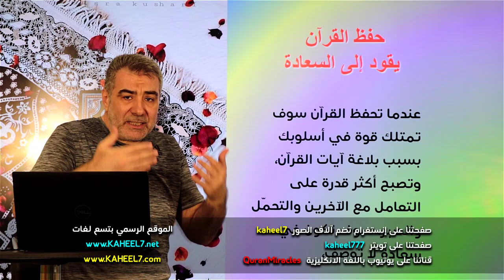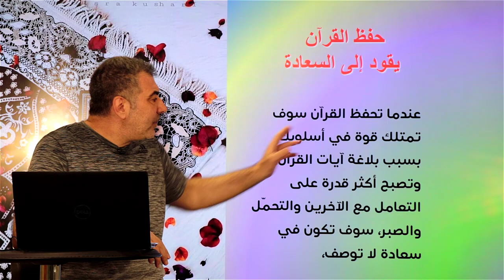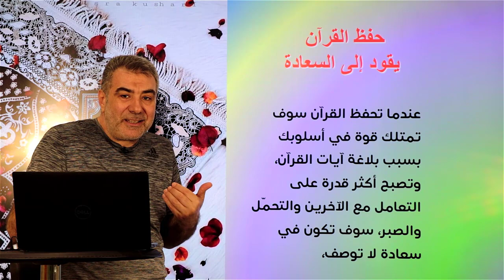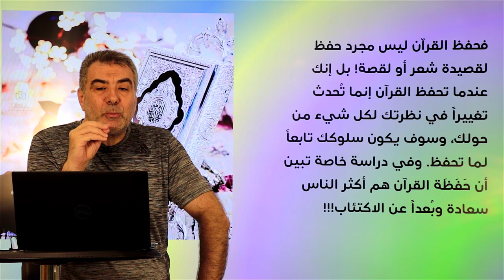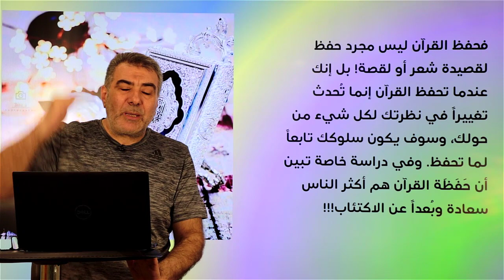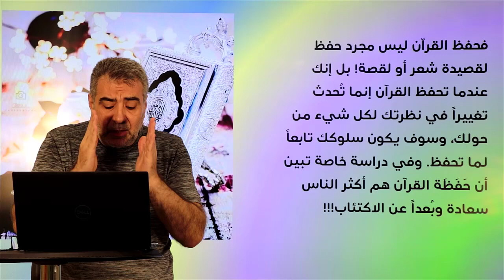حفظ القرآن 22 حفظ القرآن والسعادة | عبد الدائم الكحيل